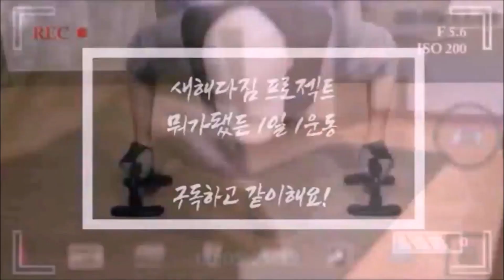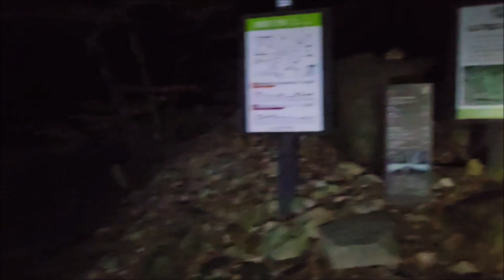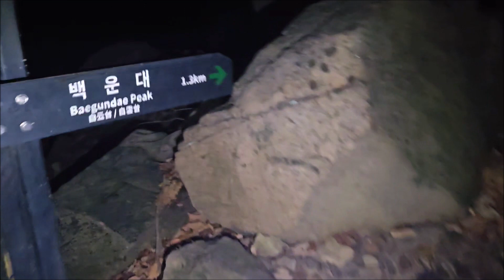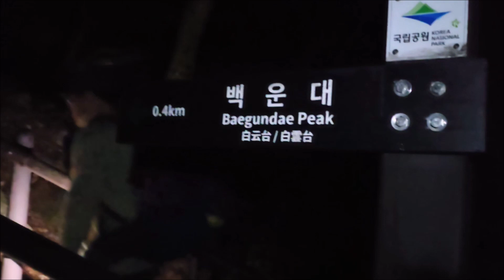뭐가 됐든 매일 운동하기 이제는 3년을 향해! (1073일차 - 백운대 일출 VLOG)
지금까지 이런 일출은 없었다 이것은 안개인가 곰탕인가 설렁탕인가... 어제 날씨로는 운해를 볼 수 있는 최적화된 날시였었는데 완전 기대하고 올라갔다가 대 실망으로 끝이 났다... 이럴려고 3-4시간 자고 올라간건지... 아무래도 저는 일출보다 일몰이 어울리나 봅니다. 지금까지 운해는 커녕 일출도 제대로 성공해본 적이 없네요...